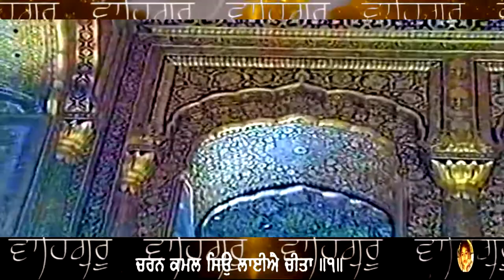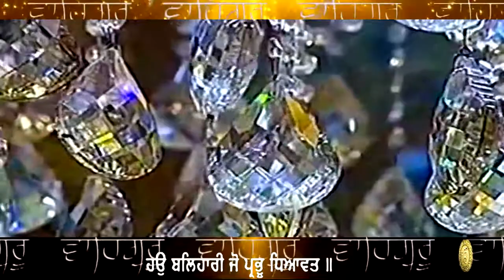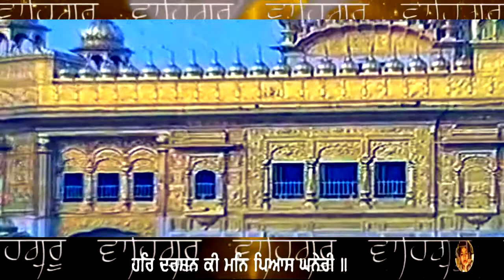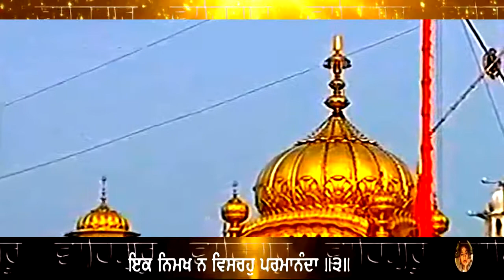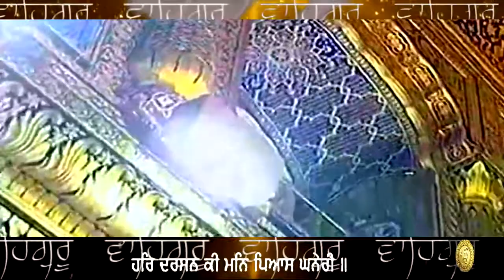HAR DARSHAN KI MAN PYAS GHANERI = BHAI SURINDER SINGH JI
HAR DARSHAN KI MAN PYAS GHANERI